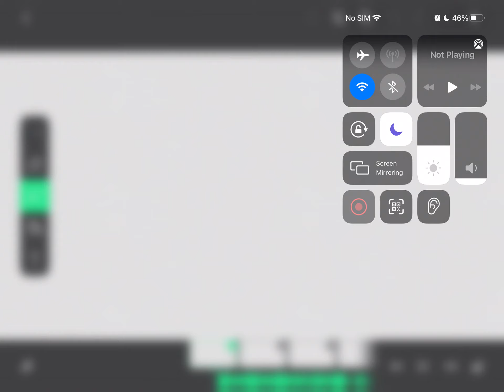more shitposts but its a wip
"girls gotta die"